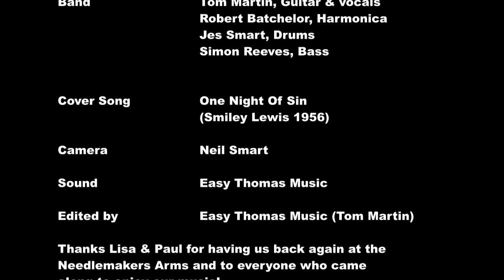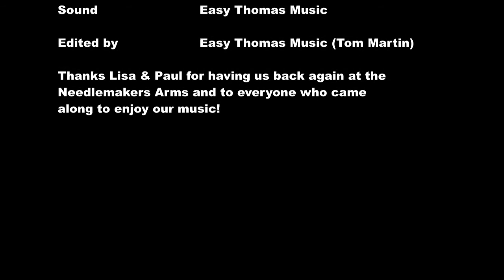One Night Of Sin Easy Thomas Blues Band Needlemakers Arms March 2020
Cover of the Smiley Lewis 1956 song 'One Night Of Sin'. This video is played by the Easy Thomas Blues Band. March 2020 at the Needlemakers Arms, Ilkeston, Derbyshire.